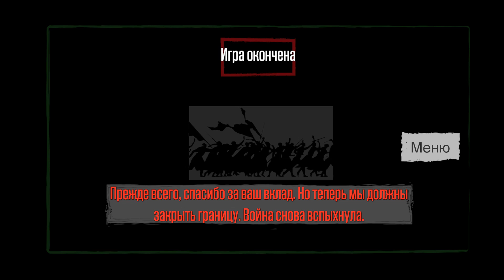Бомж таксист прокачал тачку !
Проходим замечательную игру Border Officer !
Играть бесплатно ( для слабых пк, онлайн ) в Border Officer